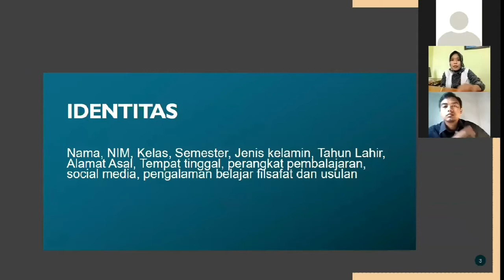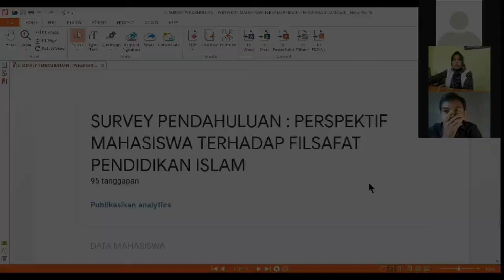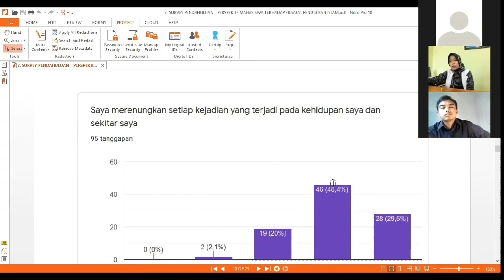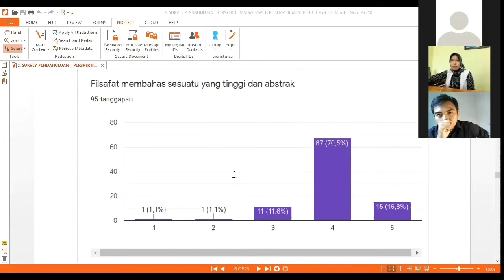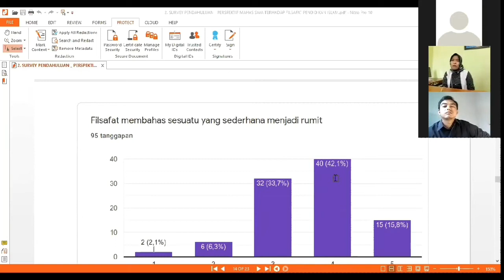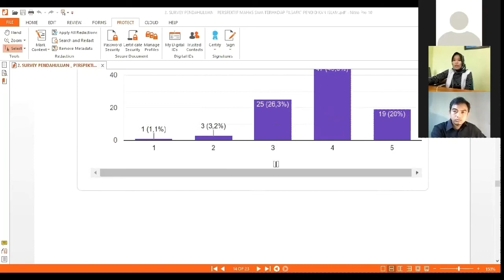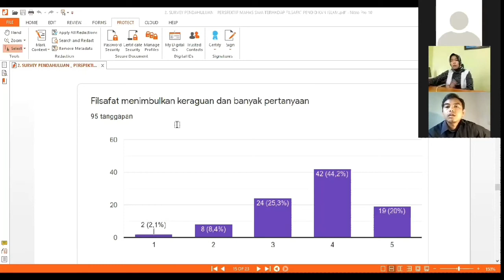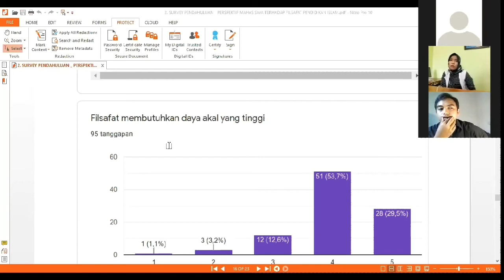APA ITU FILSAFAT? | Seri Kuliah (Part 1)